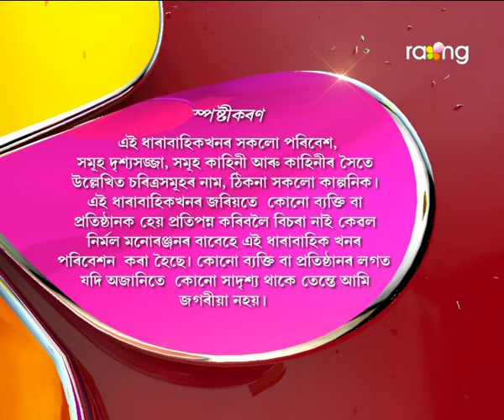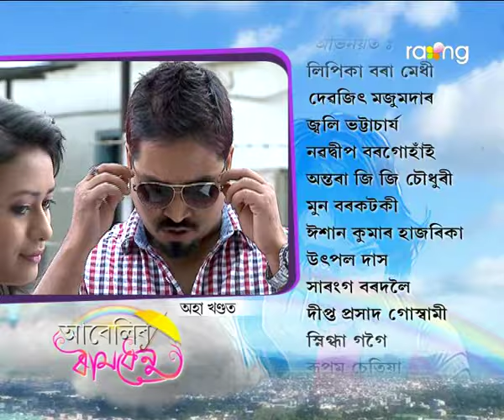Abelir Ramdhenu | 27th Aug | Full Episode | No 6